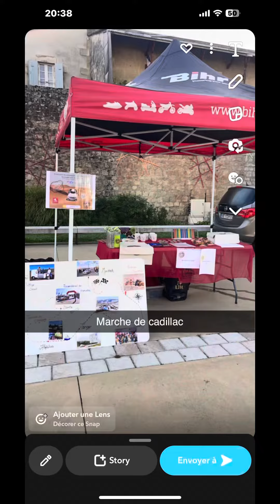Interview pour le 4l trophy🤣🤣😝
Bienvenue sur notre chaîne, nous sommes là pour partager nos passions mais aussi pour vous faire rigoler parce qu’on aime ça ahah.
Tout d’abord, vous pourrez retrouver des blogs, des recettes, des vidéos cuisine, pâtisserie et bricolage ainsi que des vidéos Urbex ect…

Compte Instagram de Nanou :@Nanou. Nathalie,
Compte Instagram de Colleen :@les recettes de Colleen.

Sur la vidéo vous retrouverez une journée shopping en notre compagnie